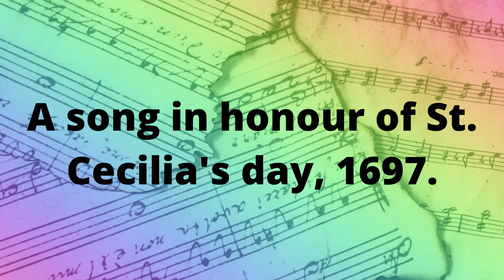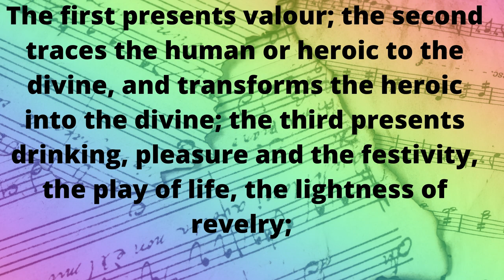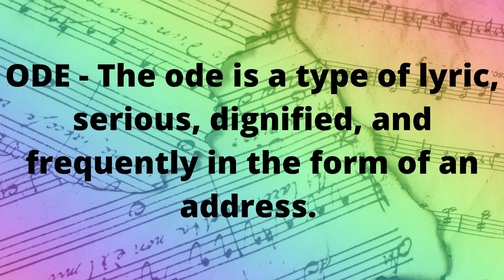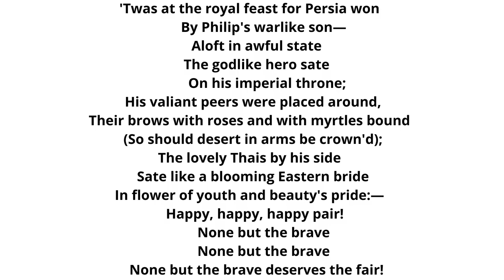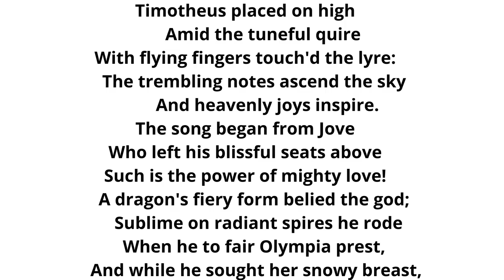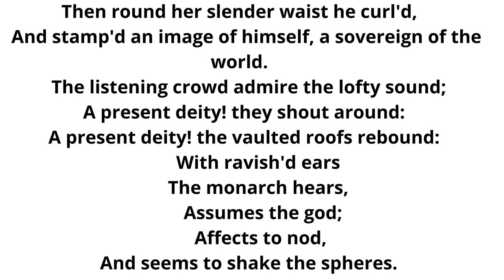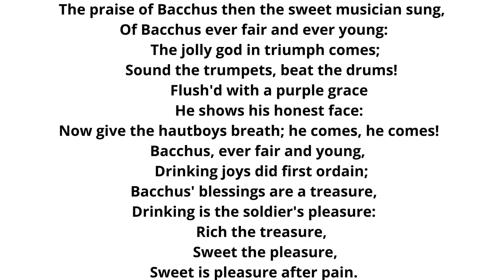ALEXANDER'S FEAST OR THE POWER OF MUSIC BY JOHN DRYDEN | PART 1/2 | Line by line explained in Hindi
ALEXANDER'S FEAST OR THE POWER OF MUSIC BY JOHN DRYDEN | Line by line explained in Hindi | Stanza wise explanation | summary in Hindi  | meg-1 Plus Notes

I hope this video will be useful for your better understanding of the chapters and upcoming poems.